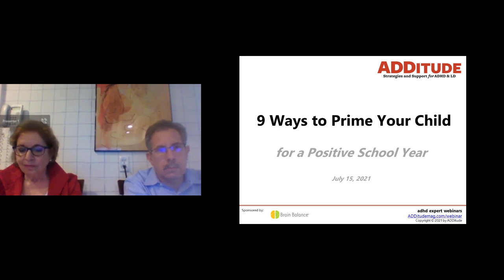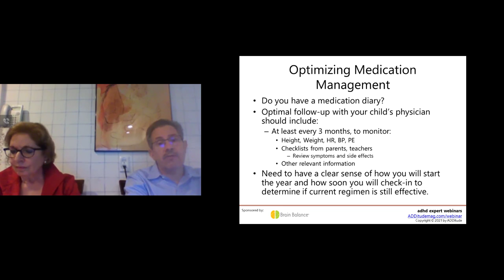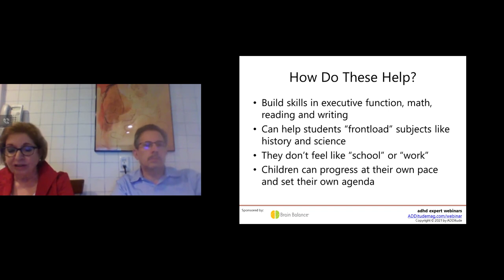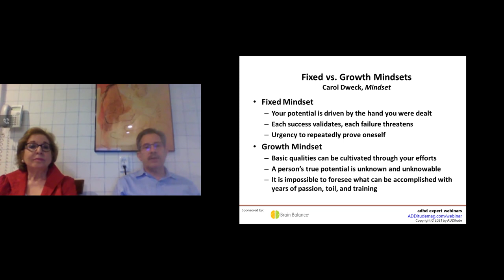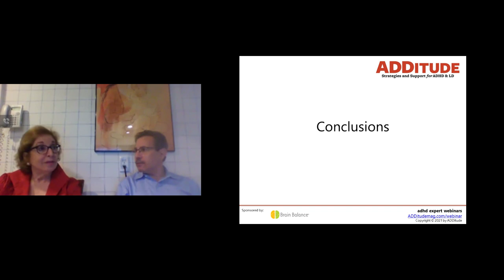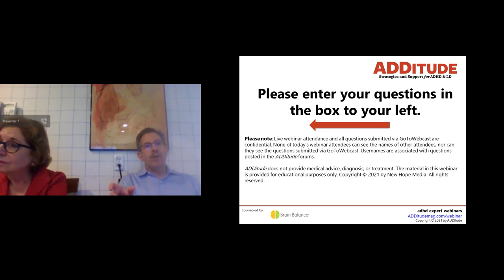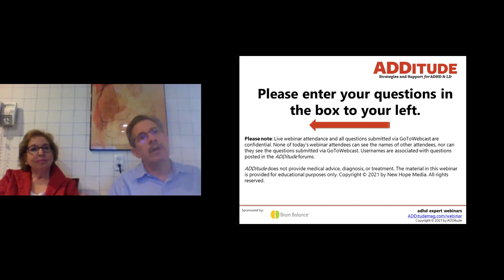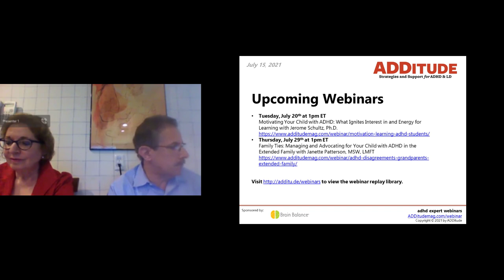9 Ways to Prime Your Child for a Positive School Year (w/ Susan Yellin, Esq., and Paul Yellin, M.D.)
What can and should parents do to help their children recoup the learning losses of the past years and prepare for a new school year? What are some of the most effective ways to make this coming school year more productive and positive for your student with ADHD and/or learning differences? In this hour-long ADDitude webinar, learning experts Susan and Paul Yellin discuss the key things that parents and students can do right now to help the new school year get off to a strong start.

Related Resources:
1. 4 Things to Do Before School Reopens: A Checklist for Parents
2. 10 Things to Do Before School Starts